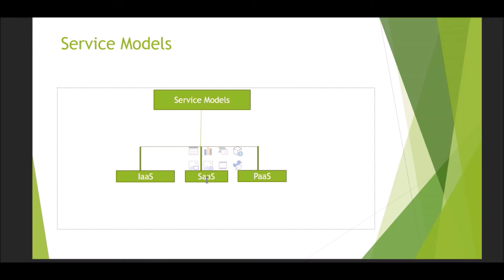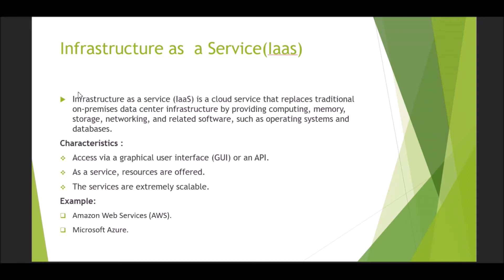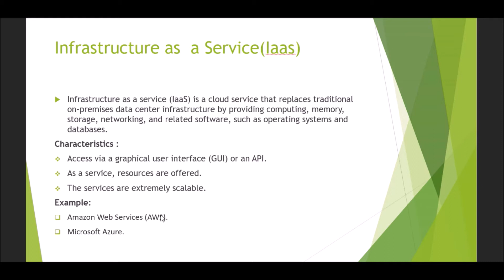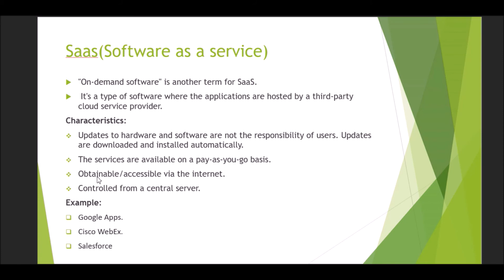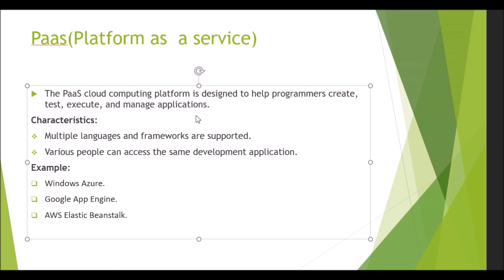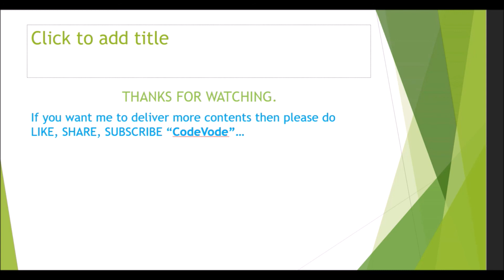Service Model in Cloud Computing in Hindi || IaaS, SaaS, PaaS #3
Hello guyz!! This is the third video of the series of Cloud Computing. In this video I have tried my level best to make you understood various types of cloud computing Service models with examples.
I have discussed 3 types of service model here namely Infrastructure as a Service(IaaS), Software as a Service(SaaS), Platform as a Service(PaaS). Every details are there in the video.
The notes you can write for your understanding and exam as well.
If you have any queries regarding the concept that has been taught in the video please feel to ask, CodeVode will answer each of your questions.
Stay Safe!!